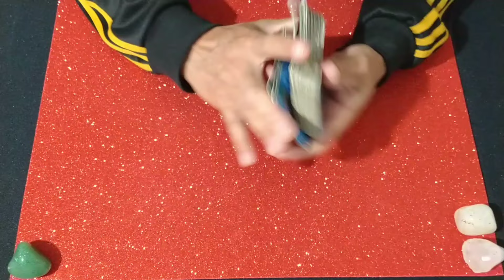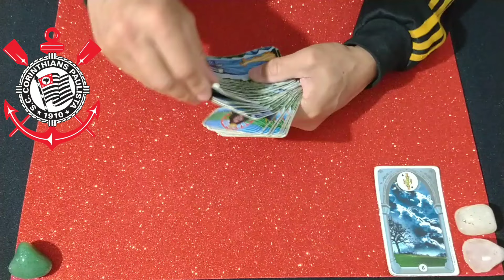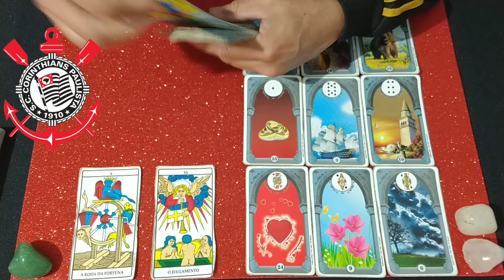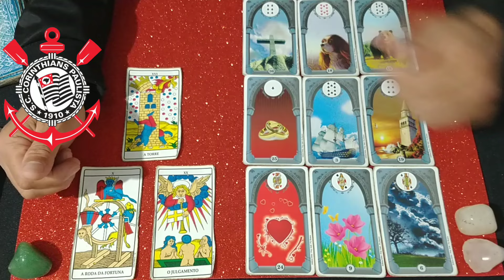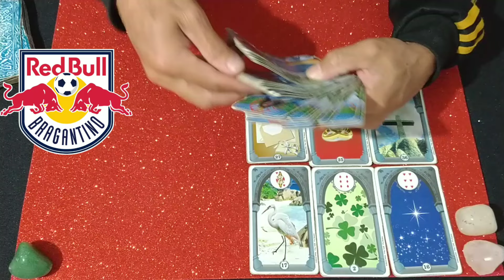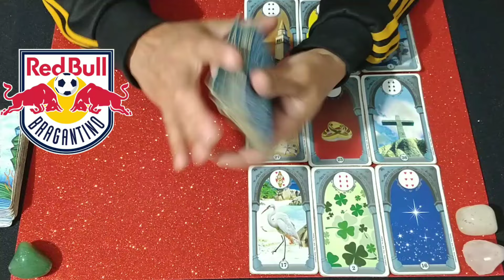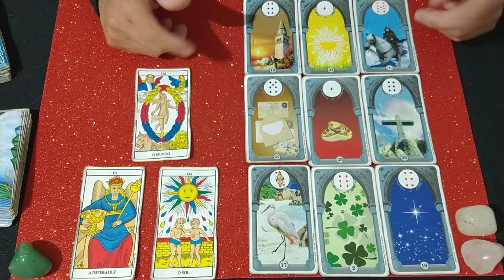CORINTHIANS X BRAGANTINO CAMPEONATO BRASILEIRO SÁBADO 10/08 - TAROT REVELOU O RESULTADO🔮